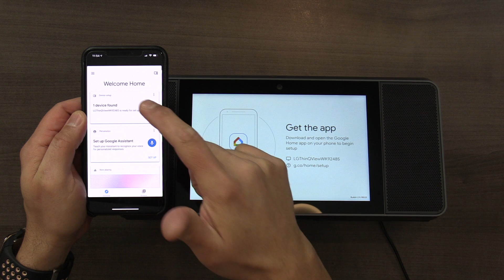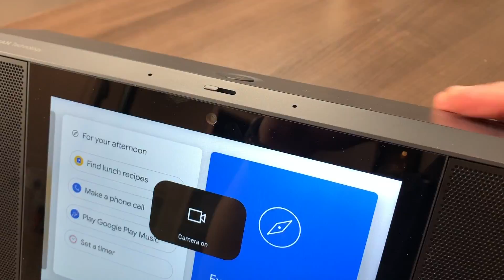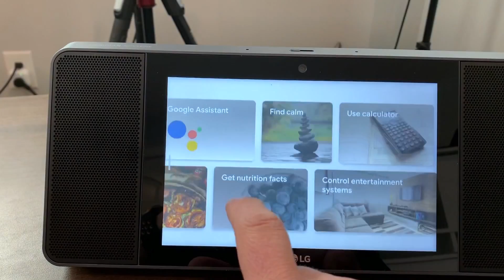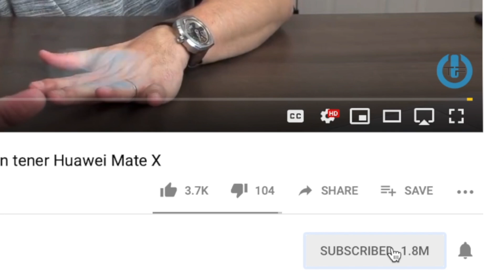LG me mandó un paquetito ThinQ View WK9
Hoy vamos con un paquetito que ha sido enviado por LG, hablamos del nuevo LG thinQ View WK9, un parlante con Google Home incluido más una cámara para video llamadas y lo mejor incluye tecnología  Meridian para un audio de calidad. Interesados les dejamos el enlace